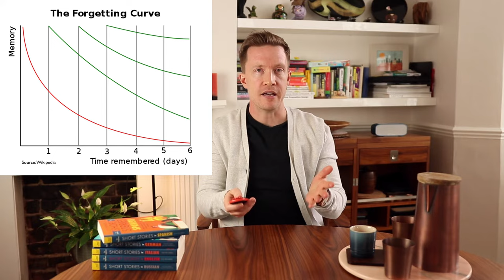Read, Read, Read (for Krashen) | TROLL014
⬇️ GET MY FREE STORYLEARNING® KIT
Discover how to learn any foreign language faster through the power of story with my free StoryLearning® Kit 👉🏼

Welcome to my new series "The Rules Of Language Learning".

In these videos, you'll learn my best tips and ideas for learning foreign languages... from the "obvious" to the "downright controversial"!

Do you agree or disagree with my conclusions?

My name is Olly Richards, and on this channel I document my experiments in foreign language acquisition:

• Rapid language learning
• Writing Chinese characters
• Languages and travel...on location!
• Daily study routines
• Advanced level tactics

To see some of my previous experiments, why not try...

If you're interested in becoming a better language learner, and discovering the secrets to learning languages quickly, be sure to check out my podcast: